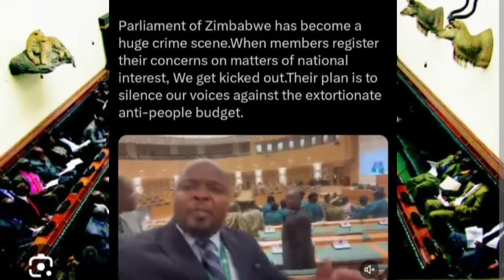CCC CHAMISA ATORA CHIMUTI MU PARLIAMENT 😳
CCC CHAMISA ATORA CHIMUTI MU PARLIAMENT 😳nelsonchamisa
tendaibiti NHEMHA DZA TSHABANGUCCC AMOS CHIBAYA AZOPEDZERACCC AMOS CHIBAYA AZOPEDZERA TSHABANGUCCC AMOS CCC AMOS CHIBAYA AZOPEDZERA TSHABANGU 😳
CHAMISA ASIMBISACHAMISA ASIMBISA CCCChamisa latestEd mnangagwaSadc final reportNHEMHA DZA TSHABANGU DZABUDITSWA PACHENA NE CCC 😳Chabvondoka ku zanu pf
CCC CHAMISACCC CHAMISA APIHWACCC CHAMISA APIHWA MUKANA CCC YAJAMUKA

zim elections faz